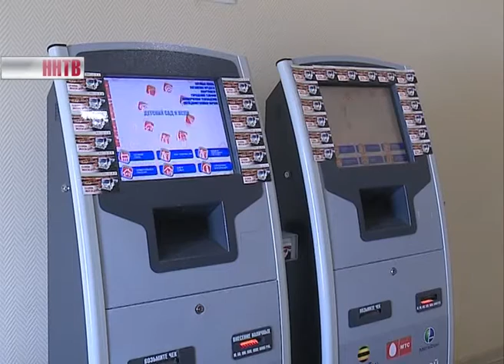Штраф-стоянка на улице Чачиной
Принцип одного окна дошел и до штраф-стоянок. На улице Чачиной открылась новая крытая стоянка, где можно не только забрать свой автомобиль, который эвакуировали сотрудники ГИБДД, но и оплатить штраф. В дальнейшем, планируется, что если автомобиль доставят на такую стоянку, владельцу пришлют СМС-оповещение.